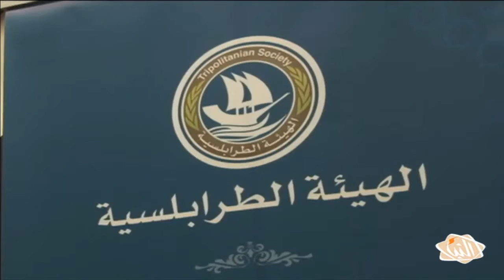الهيئة الطرابلسية تنظم ملتقى تحت شعار " طرابلس تقول كلمتها"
النبأ - تقرير - نظمت الهيئة الطرابلسية بقاعة عمر المختار بمعرض طرابلس الدولي ملتقى تحت شعار "طرابلس تقول كلمتها " بحضور عمداء البلديات وممثلين عن المؤسسات الحكومية